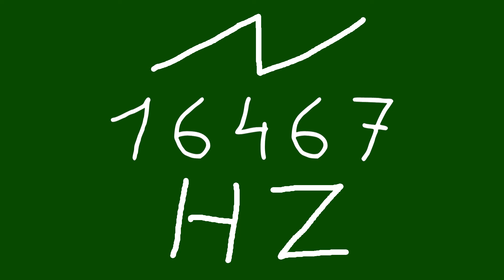16467 hz saw